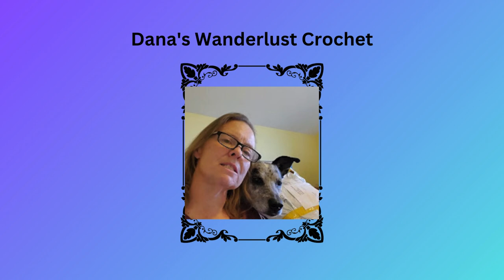gosupport2024 Links in Description Box #33